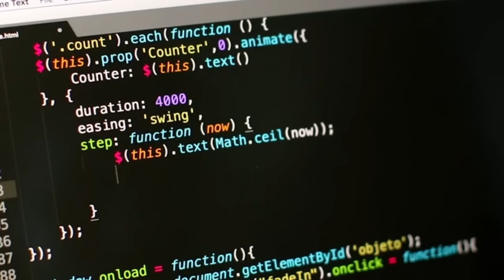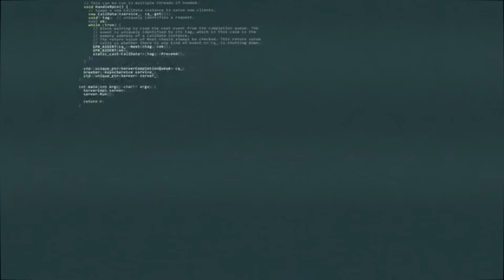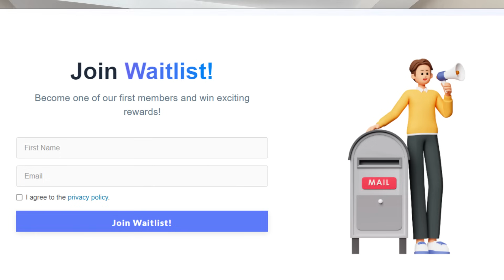Create Your Dream App in Minutes (No Code, No Stress AI Tool)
🚀 Dreaming of launching your own app but don't know how to code?

This video is for YOU! We're diving deep into the incredible world of imagine.bo AI app builder that are revolutionizing how we create mobile and web applications. Forget complex coding languages and endless development cycles – AI is here to make app creation accessible to everyone!

Imagine.bo has seen the day to solve lack for efficiency of other AI app builders, like Lovable, Bolt.new an Vibe Coding.